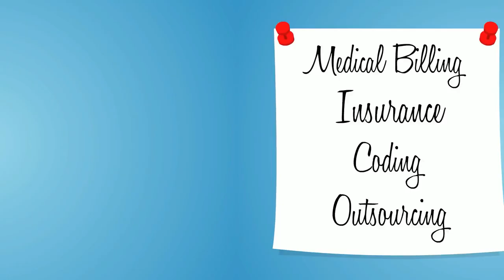How to Find a Medical Practice Lender resources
There are many costs associated with starting and growing a medical practice.

From one-time equipment purchases to the ongoing expenses of running your business, having enough working capital is crucial to your success.

There are 3 main ways to find a medical practice lender that is right for you.

The first type of lender can be found through a traditional bank.

Bank of America, U.S. Bank, Wells Fargo, and TD Bank all have dedicated loan programs specifically geared toward medical professionals.

The second way to find a medical practice lender is by going through an online company that offers unsecured funding to medical professionals.

If you have less than perfect credit or don’t like the idea of working with a traditional bank, a company like U.S. Medical Funding or Omega Funding could be perfect for you.

Finally, you can use the Small Business Administration as your medical practice lender.

The SBA has several loan programs available to small businesses that need to rent equipment.

Check out the 7(a) loan program and the 504 loan program for more information.

It takes a lot of working capital to get your medical practice up and running, but you don’t have to pay for your business expenses out of pocket.

Whether you choose a traditional bank, online lender, or the SBA, it’s easy to find a medical practice lender that will help your practice thrive.